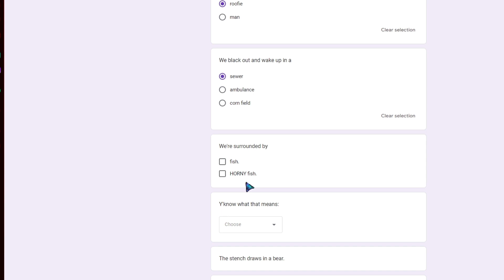YOU. ME. GAS STATION.